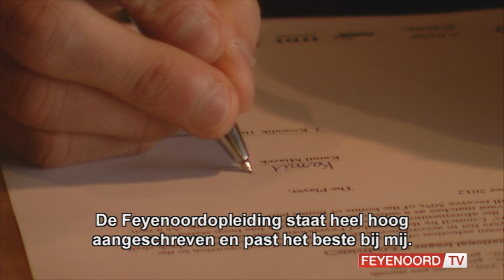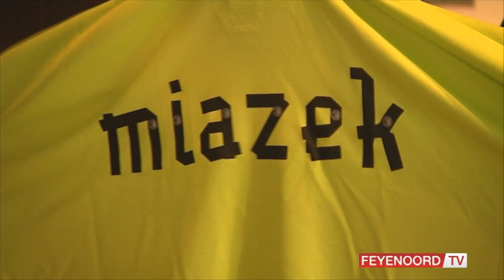Miazek tekent contract bij Feyenoord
De 16-jarige Poolse keeper Kamil Miazek tekende dinsdagmiddag een driejarig contract bij Feyenoord. De club heeft veel vertrouwen in de kwaliteiten van de doelman, zo vertelde technisch directeur Martin van Geel in gesprek met Feyenoord TV. 'Hij is een serieuze jongen, die zowel op school als in de opleiding zijn beste beentje voor zet. We gaan hem alle ruimte geven om verder te ontwikkelen, daar hebben we een heel goed gevoel bij.'